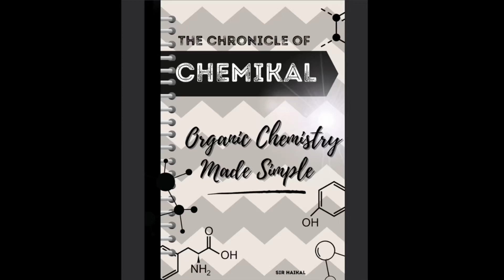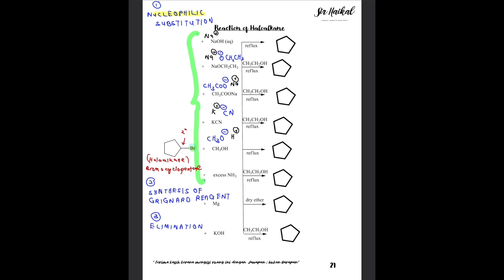CHEMIKAL EPISODE 20 - Reactions Of Haloalkanes